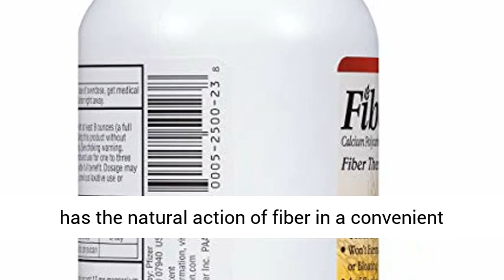Fibercon Fiber Therapy for Regularity with Calcium Polycarbophil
Helps restore the natural balance in the intestines
Value Size!
Gentle Enough for Everyday Use
As Effective as Fiber Powder
Won't Ferment to Cause Gas or Bloating